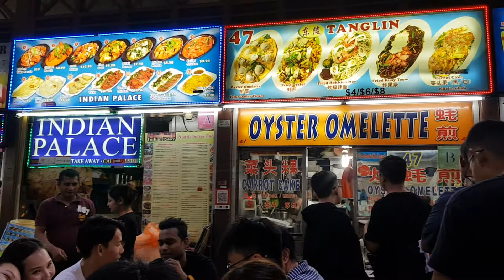The Lazy way to FOOD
Newton Food Centre - dinner after Shen Lim 2 days Event